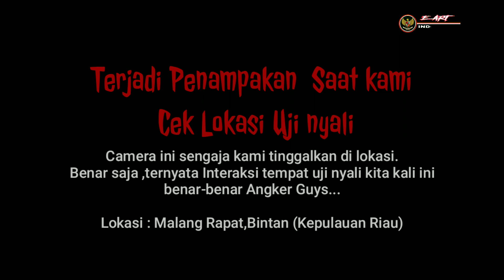Siap Explor untuk Uji nyali.Penampakan Penunggu Teluk Bakau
Siap Explor untuk Uji nyali Nanti malam.Penampakan Penunggu Teluk Bakau.
Dalam edisi explorasi Misteri pada Hari Kamis (Malam Jum'at).
Terkenal Angkernya dikalangan Masyarakat sekitar. Akhirnya rasa penasaran kami terpecahkan juga Guys... By:E-art